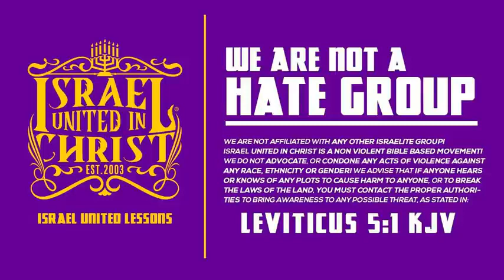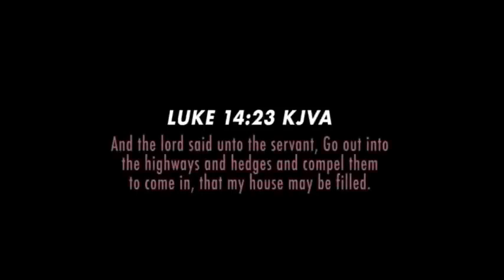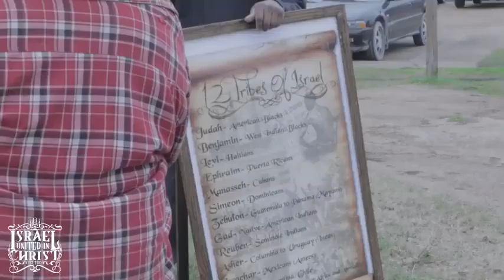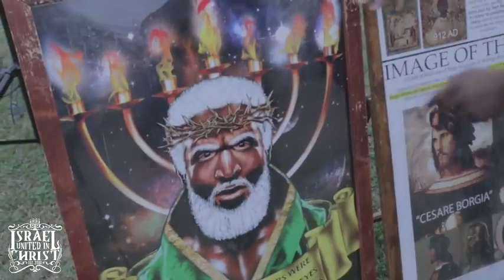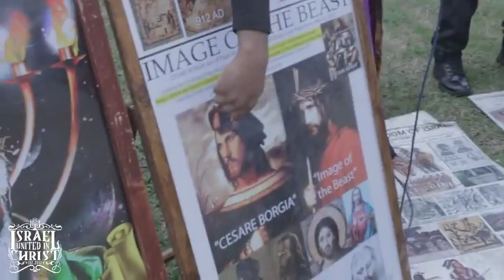The Israelites: It's Time To Put The Dope Down In Crack Town